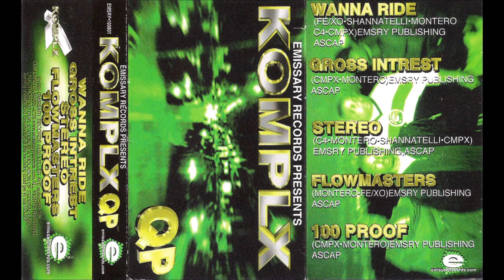Komplx (Montero & FE/XO) - Flowmasters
Track 4 from QP by Komplx.